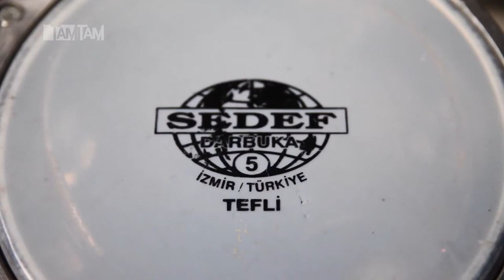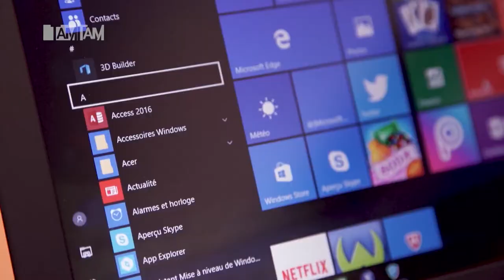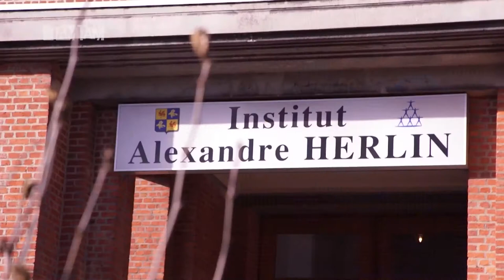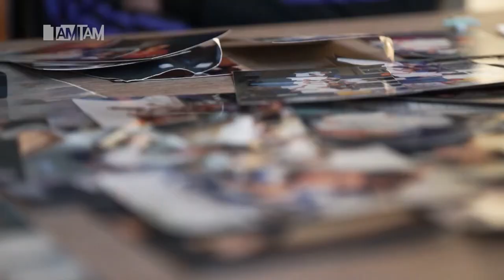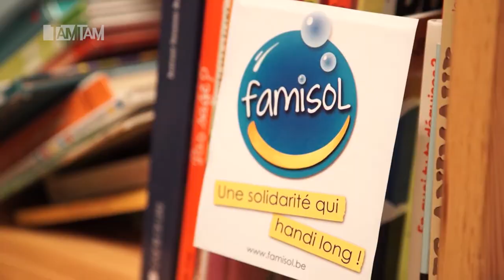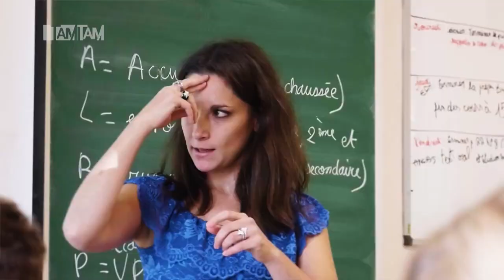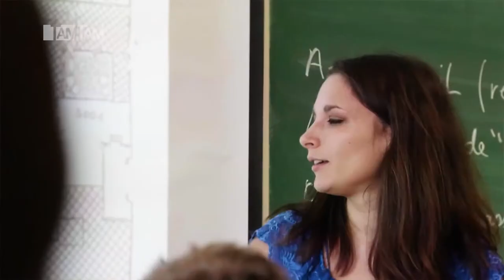Les droits de l’enfant expliqués aux grands École & handicap